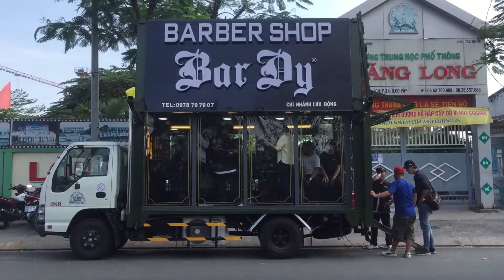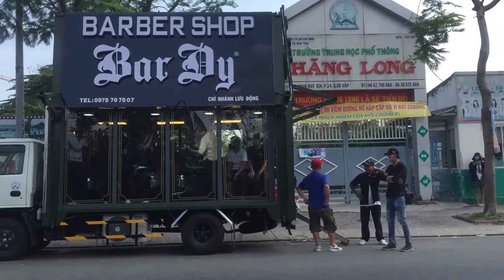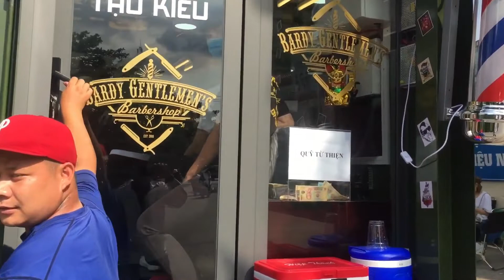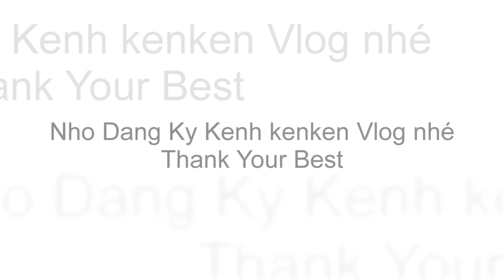Lần đầu tiên Ba kenken làm chuyện ấy trên xe nhiều người đi ngang ai cũng nhìn - kenken Vlog